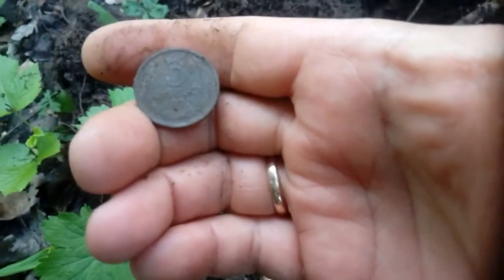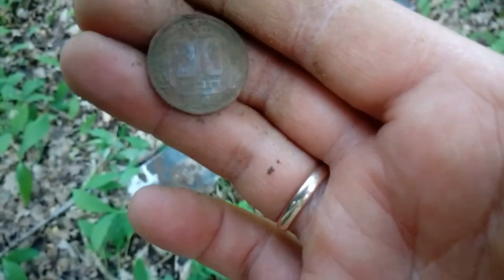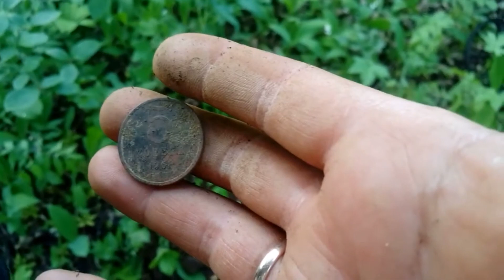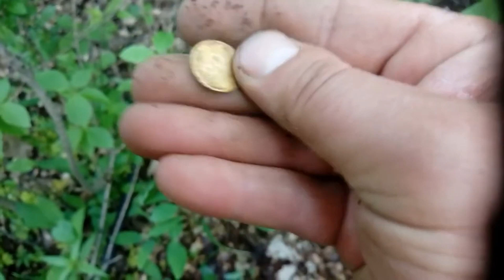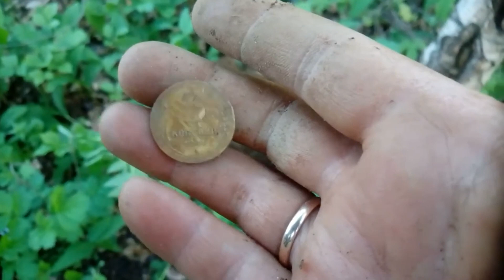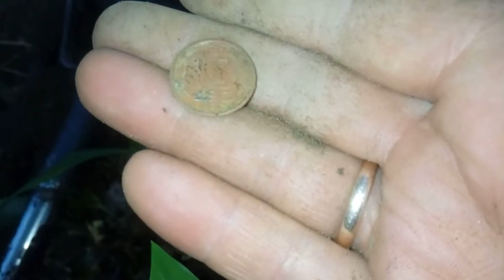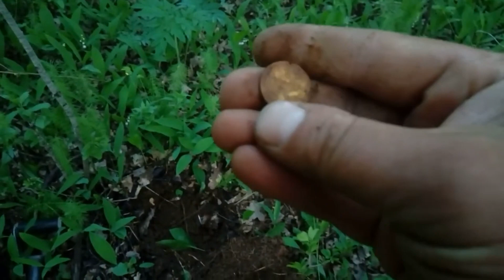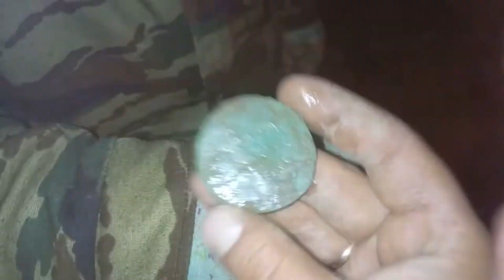Собирал советские монеты как грибы!!!